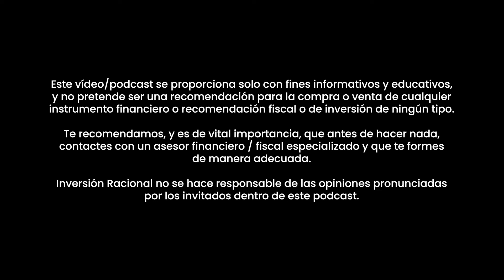Bitcoin Está A Punto de Cambiar Para Siempre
En el video de hoy Félix Moreno nos dice que a medida que nos acercamos al esperado Halving de Bitcoin de este año, un fenómeno que reducirá por la mitad la disponibilidad de esta criptomoneda, aumentando así su demanda y valor, hay un notable interés de grandes corporaciones como BlackRock. Estas empresas están acumulando Bitcoin, anticipando el impacto que tendrá este evento.  Este movimiento hacia Bitcoin por parte de inversores institucionales subraya un cambio significativo en la percepción de las criptomonedas, ofreciendo una oportunidad única para quienes buscan diversificar sus inversiones.

🔗 Consultoría privada y formación tú a tú sobre cómo comprar Bitcoin sin KYC y de manera segura